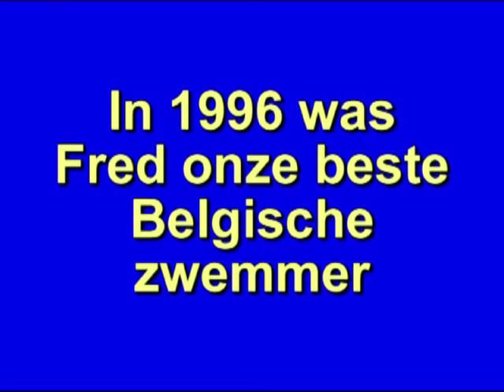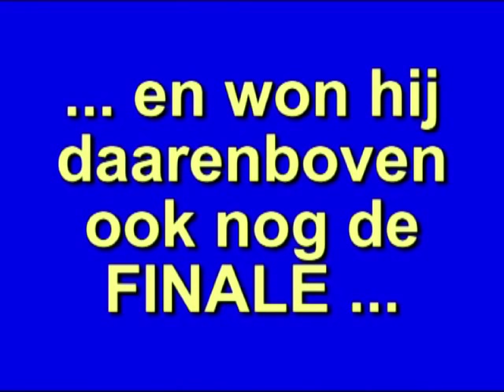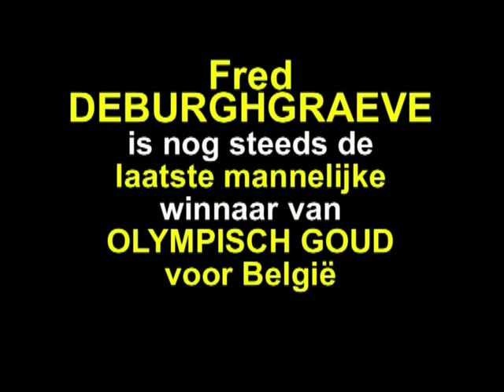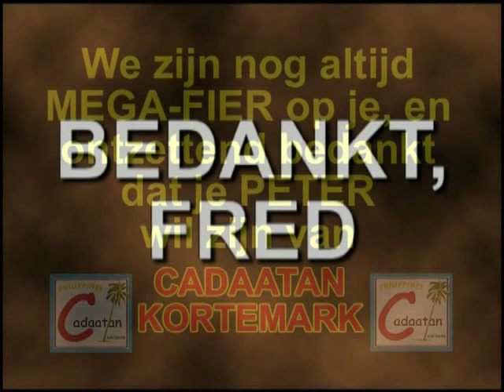FRED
Peter van CADAATAN KORTEMARK, Fred Deburghgraeve. Laatste MANNELIJKE winnaar van OLYMPISCH GOUD voor België